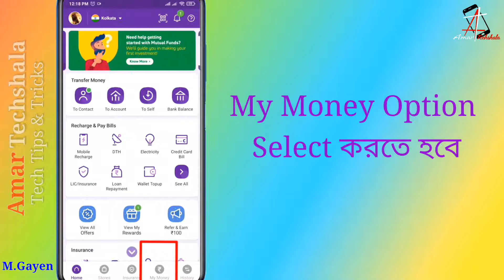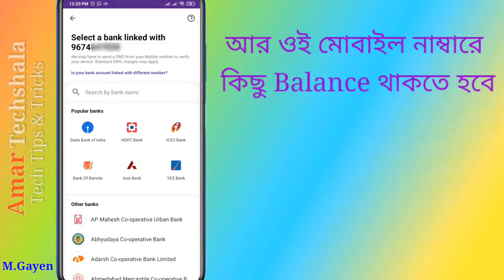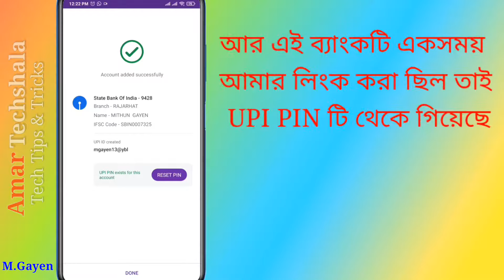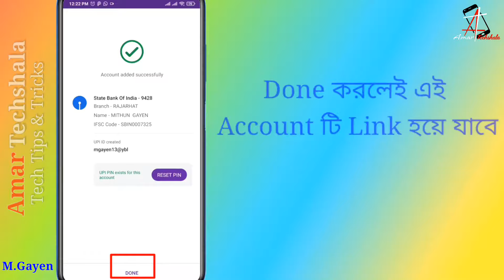How To Add Two Or More Bank Account In PhonePe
How to link more than one bank account in PhonePe‌? ফোনপেতে একের বেশি ব্যাঙ্ক অ্যাকাউন্ট লিঙ্ক করতে চান? Learn how to add or link 2 or more Bank account in PhonePe in Bengali. Ok, let's see. @Amar Techshala

𝗜𝗺𝗽 𝗟𝗶𝗻𝗸𝘀 :
  ➪ PhonePe ইনস্টল করুন